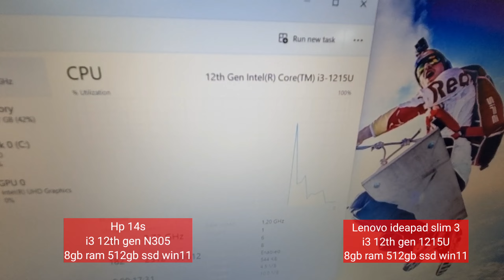i3 n305 vs i3 1215u | hp 14s vs lenovo ideapad slim 3 | Windows 11 speedup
🙏 Welcome to Our TechGuru Narendra ❤️

Important Link

How to Download and install Microsoft Office 2021 for free